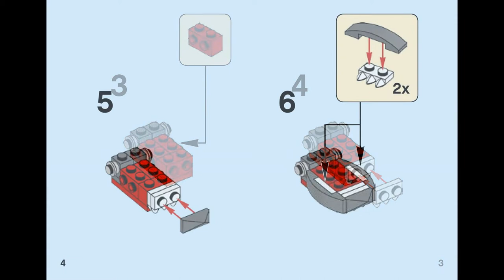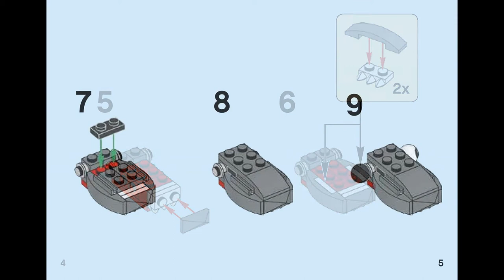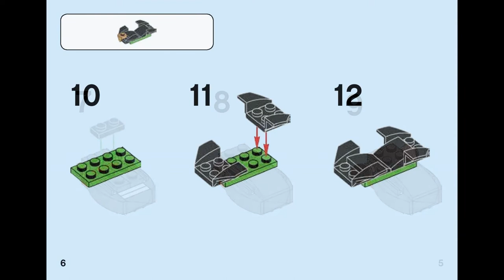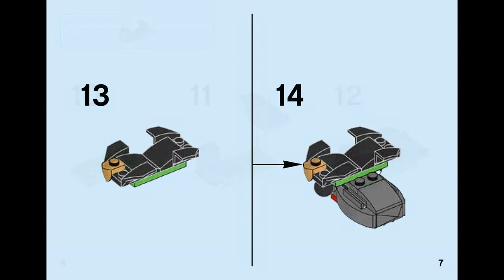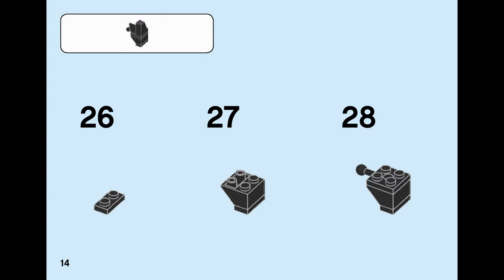SHARX (how to build) | LEGO Mixels 41566